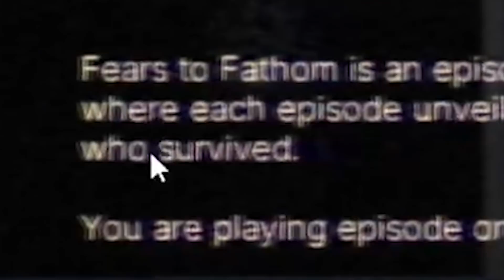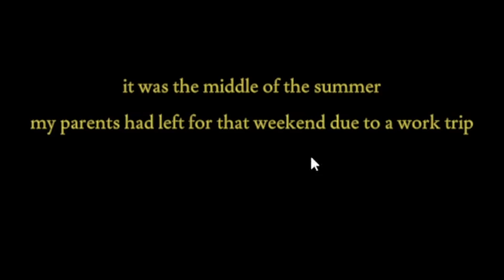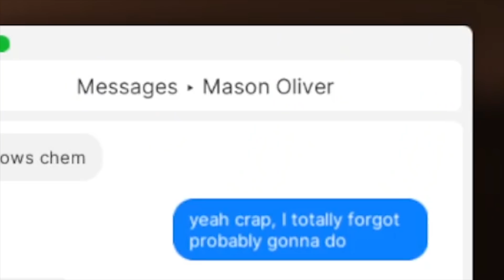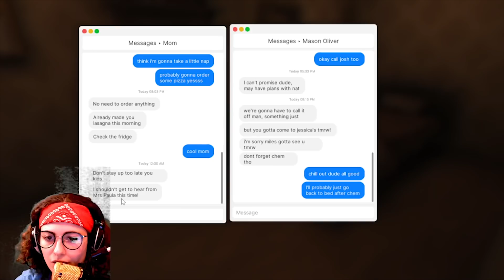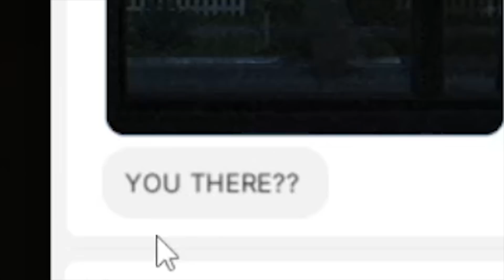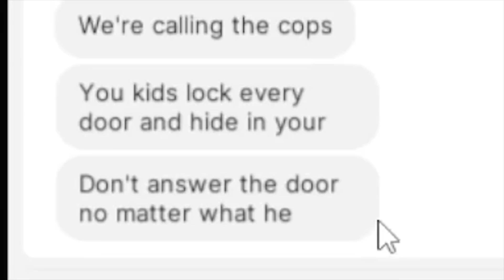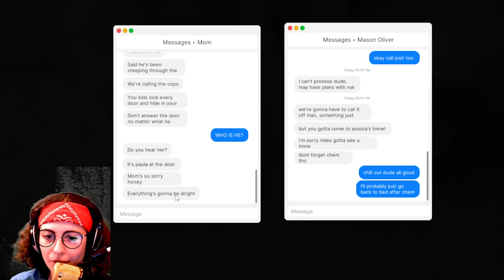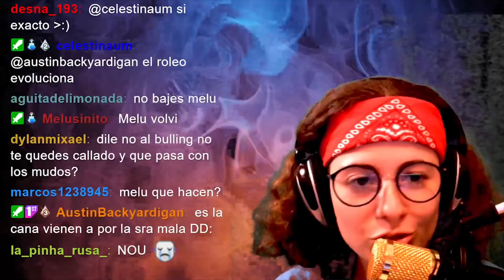₦o̷ ̷a̷b̷r̷a̷s̷ ̷l̷a̷ ̷p̷u̷e̷r̷t̷a̷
▬▬▬▬▬▬▬▬▬▬▬▬▬▬▬ஜ۩۞۩ஜ▬▬▬▬▬▬▬▬▬▬
STALKEAME:

▬▬▬▬▬▬▬▬▬▬▬▬▬▬▬ஜ۩۞۩ஜ▬▬▬▬▬▬▬▬▬▬